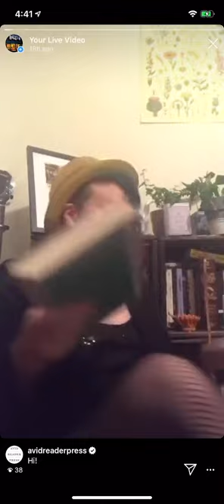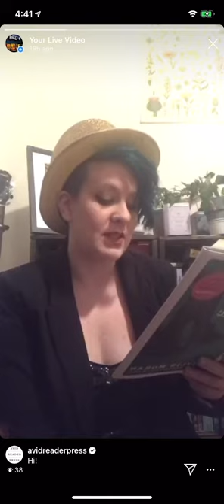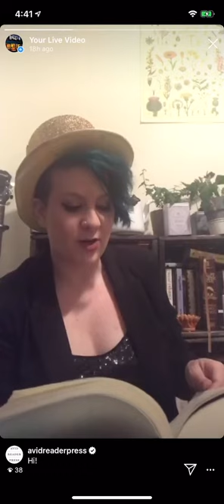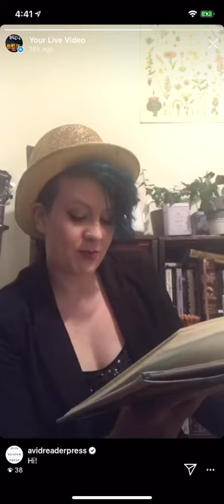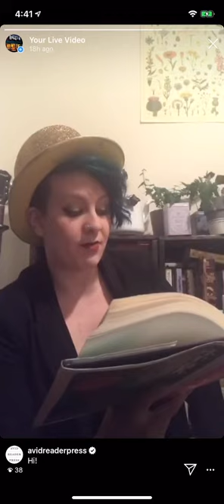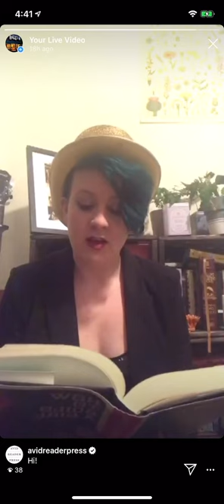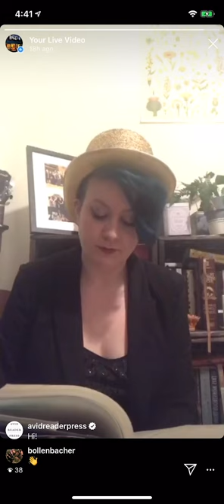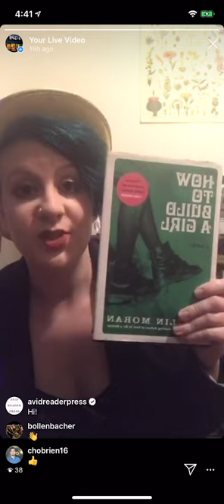Bedtime Story: How to Build a Girl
Meaghan does her best Dolly Wilde in her reading from How to Build a Girl